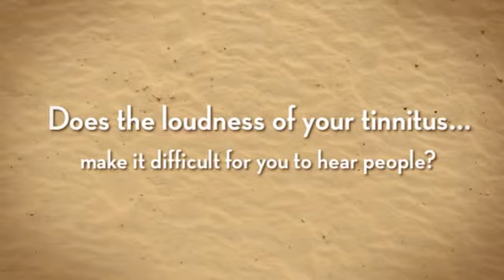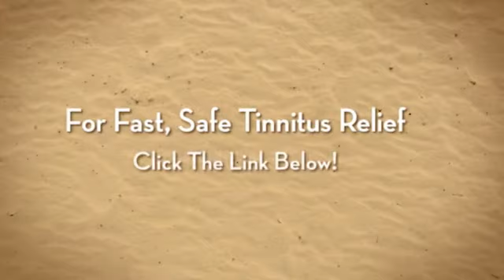what causes ringing in the ears treatment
New All-Natural Tinnitus Remedy Discovered.

Common brings about of tinnitus

In lots of folks, tinnitus is triggered by among these problems:

Age-related listening to decline. For several people, listening to worsens with age, usually commencing all-around age sixty. Hearing reduction could cause tinnitus. The medical time period for this kind of hearing reduction is presbycusis.
Publicity to loud noise. Loud noises, these kinds of as these from significant products, chain saws and firearms, are common sources of noise-related hearing loss. Transportable songs equipment, such as MP3 gamers or iPods, also can lead to noise-related listening to decline if performed loudly for extended durations. Tinnitus induced by short-term exposure, these types of as attending a loud concert, ordinarily goes absent; long-term publicity to loud audio could potentially cause long-lasting harm.
Earwax blockage. Earwax shields your ear canal by trapping filth and slowing the expansion of bacteria. When far too much earwax accumulates, it gets far too challenging to clean absent in a natural way, causing hearing decline or irritation with the eardrum, that may bring about tinnitus.
Ear bone alterations. Stiffening of your bones with your middle ear (otosclerosis) could have an affect on your listening to and induce tinnitus. This ailment, induced by irregular bone development, tends to run in families.